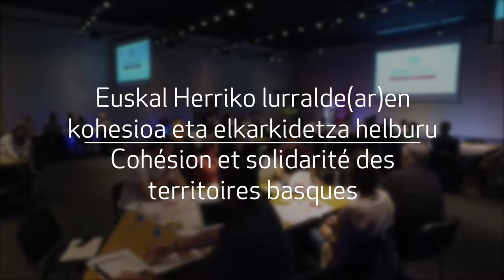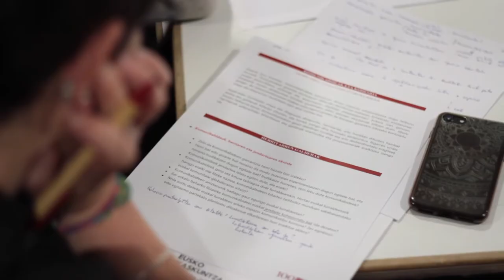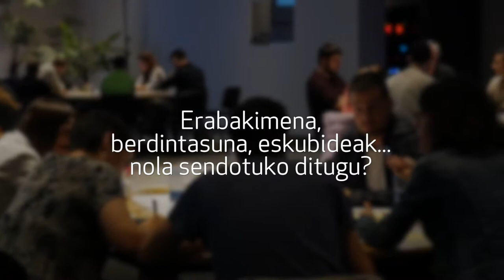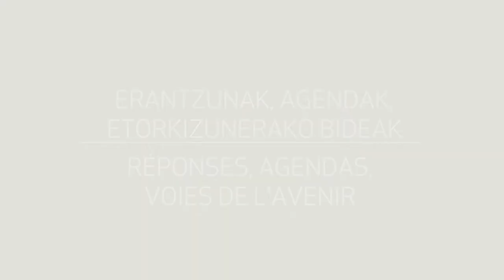Gobernantza Demokratikoa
2018/11/16 - Donostia. Tabakalera

Aurkezpen bideoa / Vídeo presentación